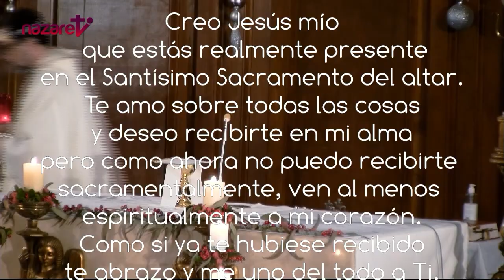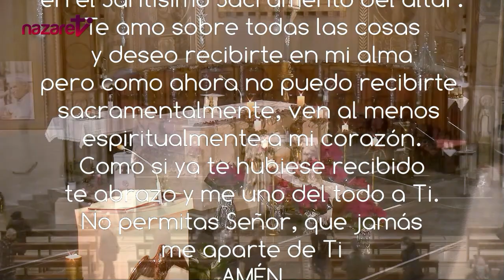Santa Misa de hoy Domingo 9 de enero de 2022 (Rvdo. Gonzalo Guzmán, pbro.)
Nazaret TV te ofrece la santa misa de hoy,  Domingo 9 de enero de 2022, desde la Parroquia de santa Teresita del Niño Jesús, en Barcelona.
Preside: Rvdo. Gonzalo Guzmán, pbro.
Día litúrgico:  Fiesta del Bautismo del Señor
El evangelio de hoy corresponde a san Lucas 3, 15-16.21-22